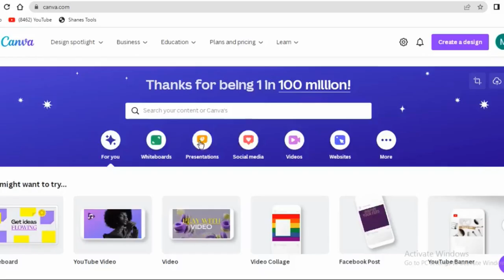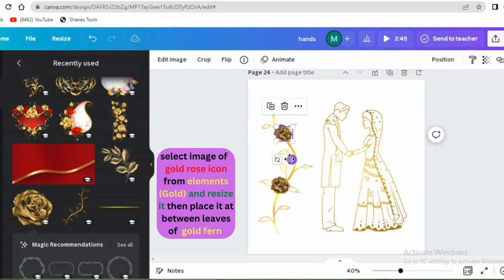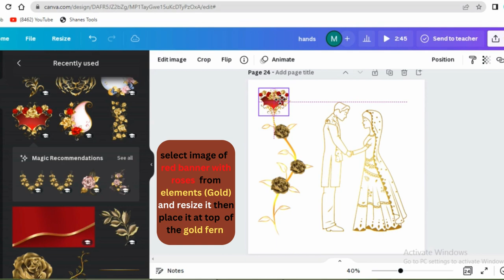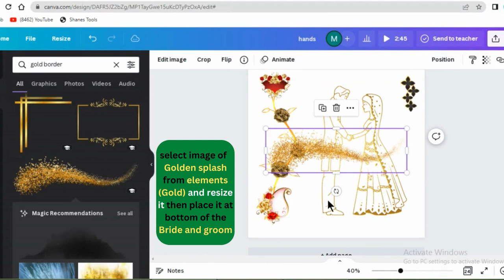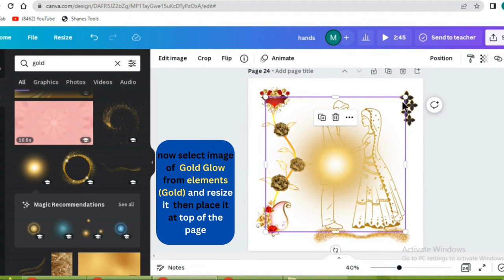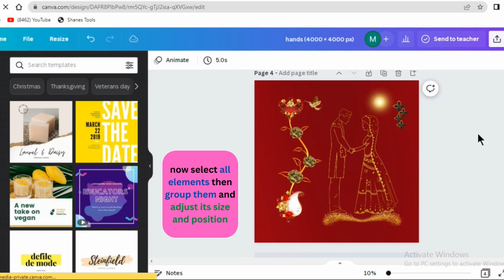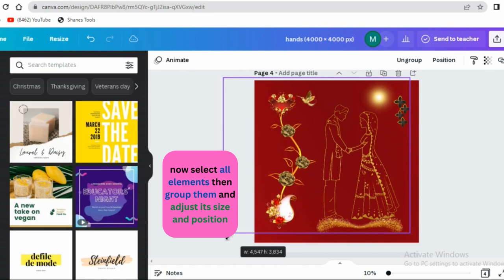How to explore Gold elements in canva? || Canva Tutorial || For beginners.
Welcome to "Muhkam Art Designer" YouTube Channel. Muhkam  is a Freelancer, Graphic designer,Canva Artist,YouTube SEO Expert & Influencer. Purpose of this Channel is to Guide People to Earn Money Online Without Investment.
How to use  Gold elements in canva? || Canva Tutorial || For beginners.
How to explore Gold elements in canva? || Canva Tutorial || For Advanced
canva tutorial.
Instagram post in canva.
facebook post in canva.
bride and groom in canva.
canva art design.
canva artist.
canva art designer.
muhkam art designer.
gold and canva.
canva tutorial for beginners.
wedding in canva.
indian wedding in canva tutorial.
3d post in canva.
red rodes in canva.
golden rose in canva.
gold fern in canva tutorial.
wedding atmosphere in canva.
gold splash in canva.
how
how to
Regards.